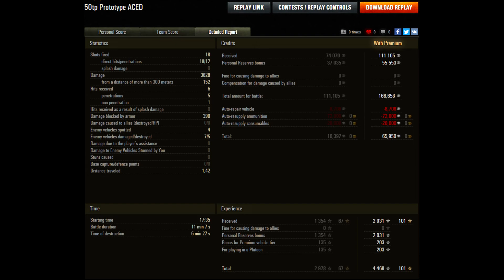World of Tanks- New polish Heavy tank 50TP prototype-Ace game play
I am a Community Contributor for World of Tanks (ASIA/ANZ)
Current scheduled  stream times are Wednesday-Sunday at 10-12am EAST

I also have a discord channel you will get notified when i go live on stream and where you can chat between one another and also to send me some of your Epic replays, can join
i also have a Facebook page for you all to join (like) for same purpose! join this